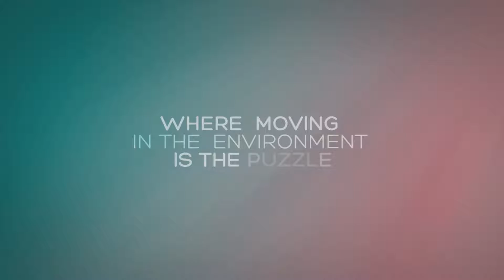Etherborn - Announcement Trailer | PC, Switch, PS4, XB1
Environmental puzzle platformer built on exploring and understanding gravity-shifting structures.